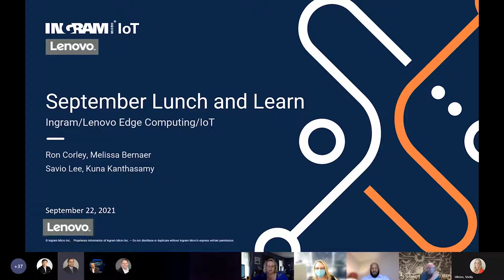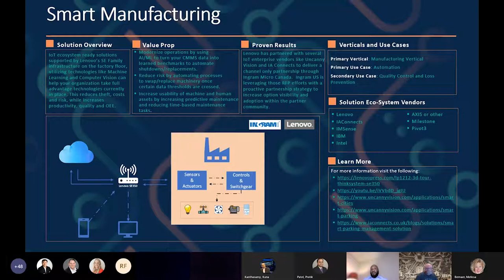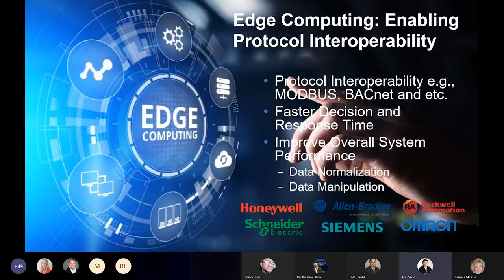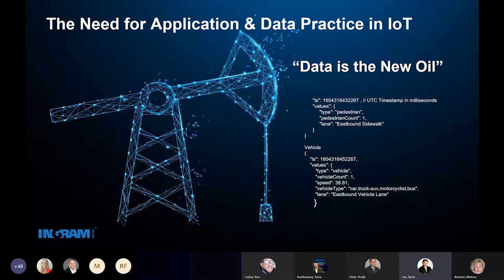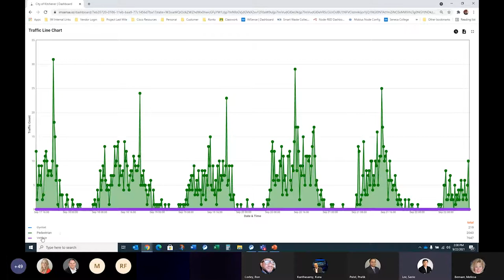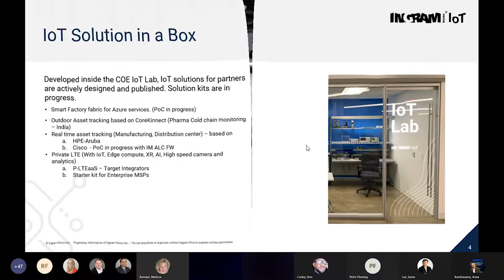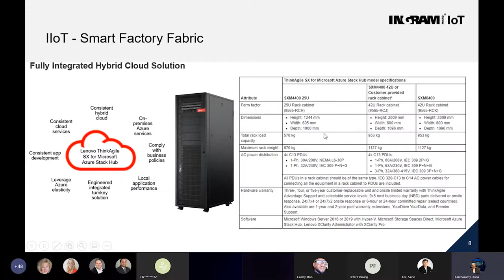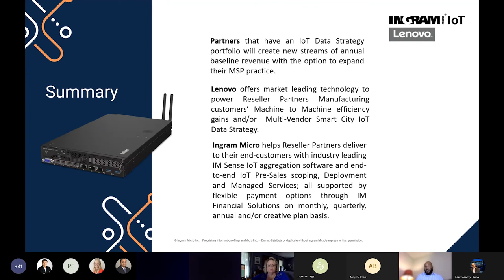Learn More About Edge Computing and IoT | Lenovo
Industrial IoT environments need massive amounts of compute power to ingest, process and take action in remote and/or edge situations. Whether your data is in a factory, on an oil rig or on a light pole, Lenovo’ SE Family is positioned to process your data in remote conditions and under the worst circumstances. Plus, Ingram Micro brings the entire technology ecosystem together. Come and see how it’s done.